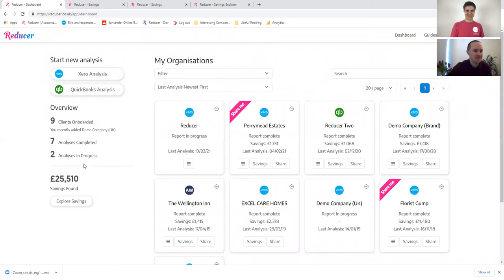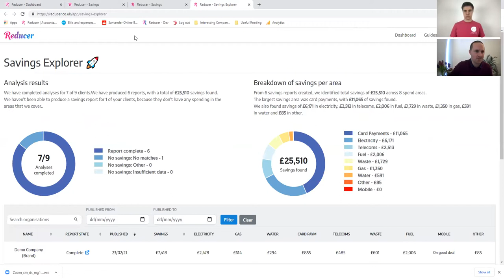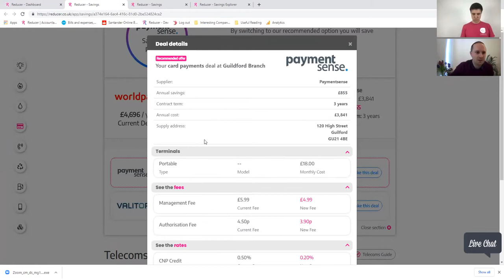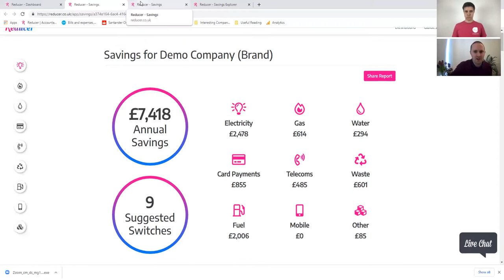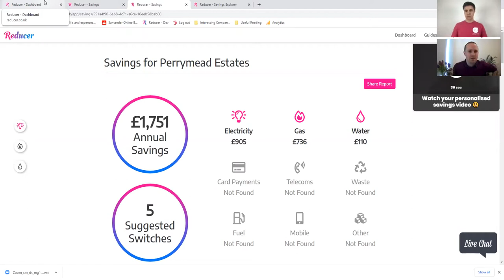How Xero App of the Month, Reducer, Is Helping Accountants Support UK SMEs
Interested in learning why Reducer is Xero’s App Partner of the Month?

Join us to discover why Reducer’s revolutionary cost management solution stands out in helping accountants’ small business clients to thrive.

With expert insights from Reducer’s Joe Gallard and XU Magazine’s David Hassall, discover:

- How Reducer works with accountants
- How Reducer helps their SME clients to succeed
- Why cost management is a priority in 2021
- How you can facilitate smarter spending today